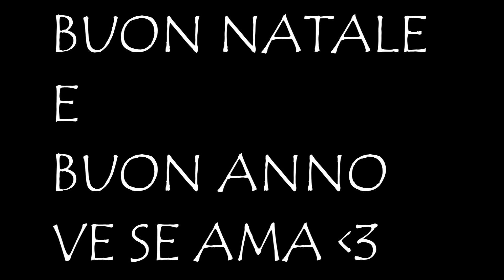PARODIA|IO ODIO ARIANA GRANDE|SIVI SHOW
▬▬200 LIKE? LOVE...ROADTO10K... ▬▬

▬▬ஜ۩۞۩ஜ▬▬SERVER FRANK KESH E TS
IP SERVER:omglandia.gamehosting.it ip
IP TS:ts3-pandora428.teamspeakhost.it:10200­­­­­­▬▬ஜ۩۞۩ஜ▬▬

Oggetti strani:
Tetta 3€
Clissitra 6€
Oreo 12€
Collana nera 5€
Gomma scossa 7€
Matita con i baffi 5€
Penna con i baffi 4€
Robot-auricolari 6€
Penna segno della pace 4€
Bastone per farsi i selfie+telecomandino Bluetooth 30€

Profilo privato facebook:Silvia Olivier

Profilo Periscope: Sivi_Show